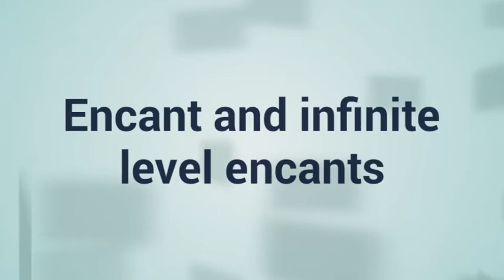MCPE master encants